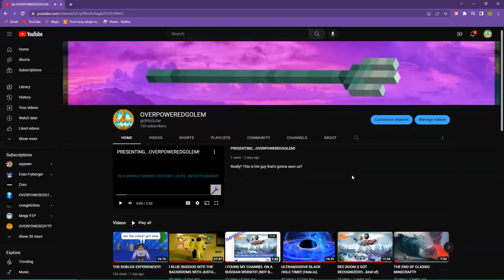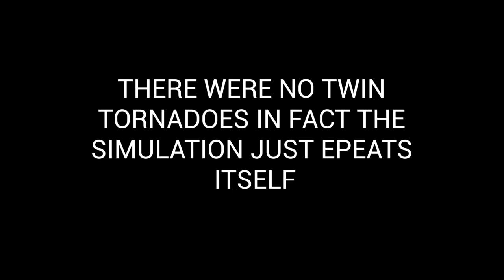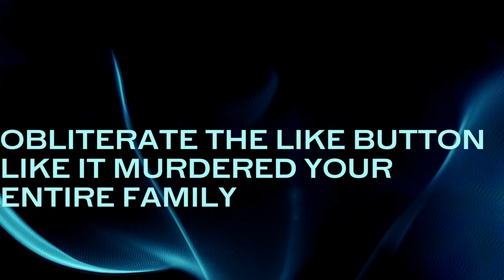KUNG FU PANDA HAS FINALLY BEEN DETHRONED!!!!!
EF6 Is Kinda scaring me it took OVERPOWEREDSTORMS From 4 Subs to 50 IN JUST 11 DAYS!!